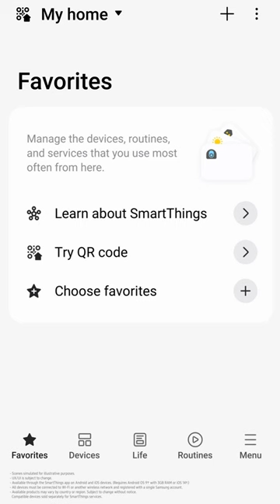Energy Saving with SmartThings (Energy Monitoring)｜Samsung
Wanna save energy? Now see which devices use up energy.
Save more knowing where to reduce.